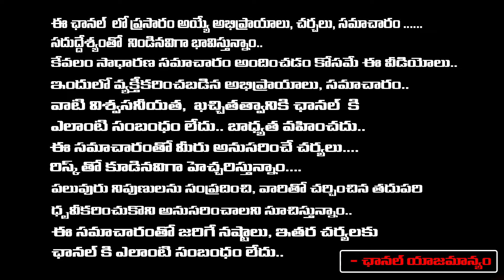Kotamreddy Sridhar Reddy Break Down Into Tears In Live , But Why..? | RED TV Talkies